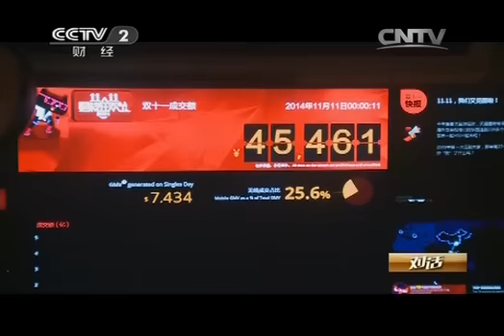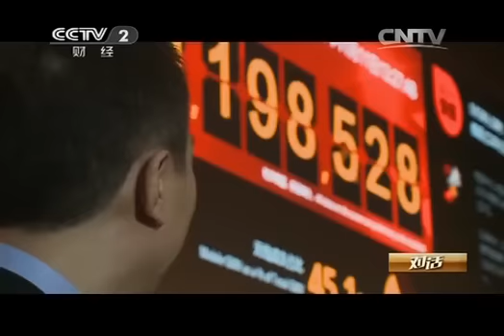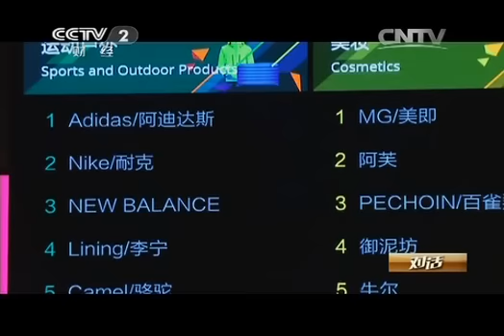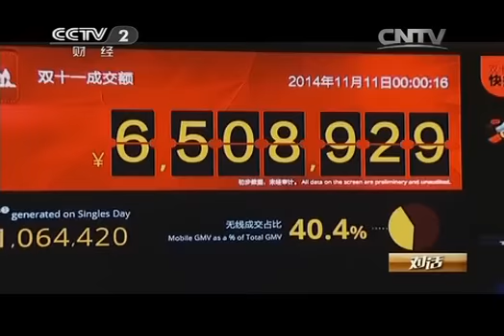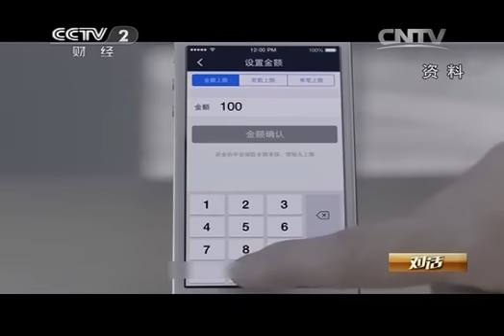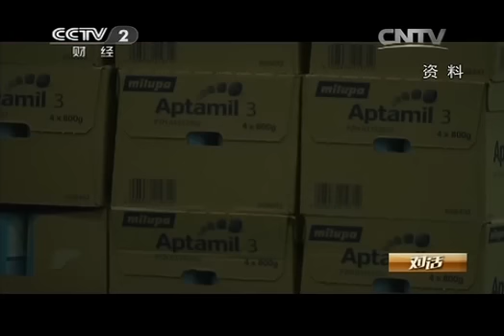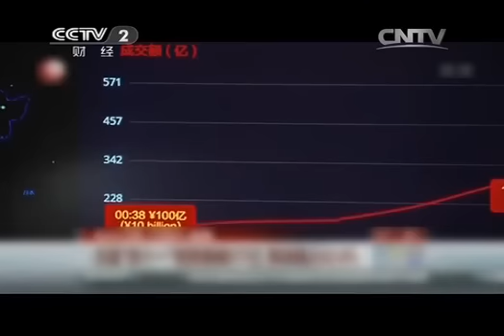20141116 对话 马云：凭什么让人追随